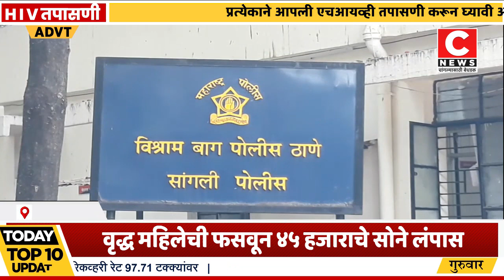वृद्ध महिलेची फसवून ४५ हजाराचे सोने लंपास.... सी न्यूज